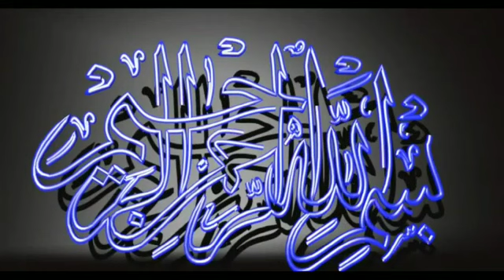620, Hari I berbuka bersama 300 orang di Masjid Imam Bukhari Gajayana Malang, 06 Mei 29019